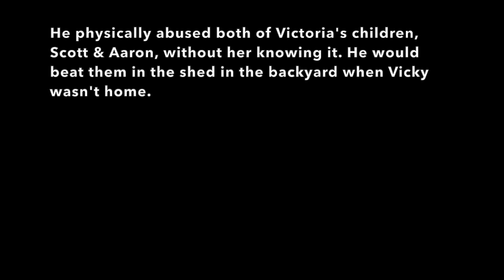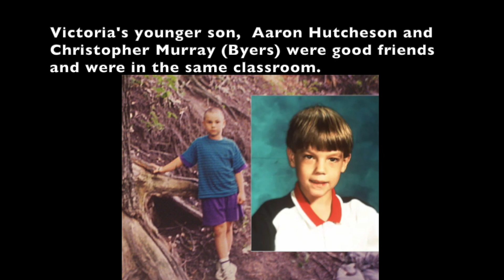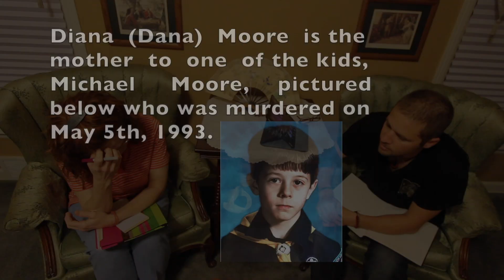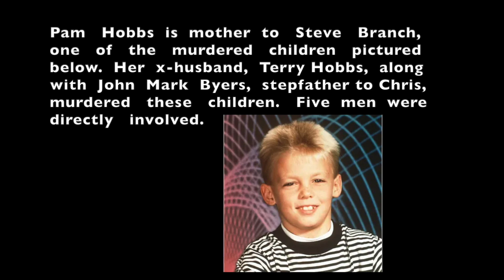The Truth in the Case of the West Memphis Three. Part 1 of My Interviews with Victoria Hutcheson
Demian E. Feldman interviews Victoria Hutcheson around 2011.